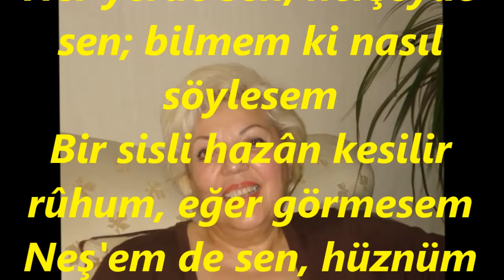Eda ŞİMŞEK-Unutturamaz Seni Hiç Bir Şey (NİHAVEND)R.G.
SOLİST:
*EDA ŞİMŞEK*
VİDEOYU YAPAN:
RECEP GAYRETLİ
GÜFTE:
BESTE : EKREM GÜYER
USUL: DÜYEK
MAKAM : NİHAVEND
Unutturamaz seni hiçbir şey,unutulsam da ben
Her yerde sen, herşeyde sen; bilmem ki nasıl söylesem
Bir sisli hazân kesilir rûhum, eğer görmesem
Neş'em de sen, hüznüm de sen; bilmem ki nasıl söylesem.